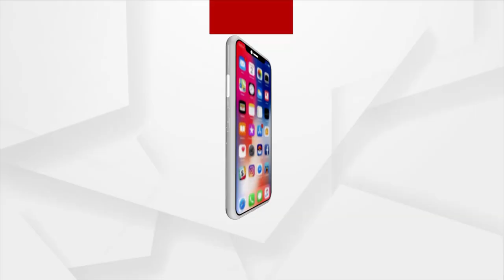JOGASHAKTI : ହସ୍ତପାଦ ଅଙ୍ଗୁଷ୍ଠାସନ